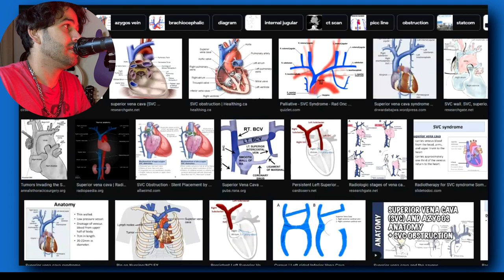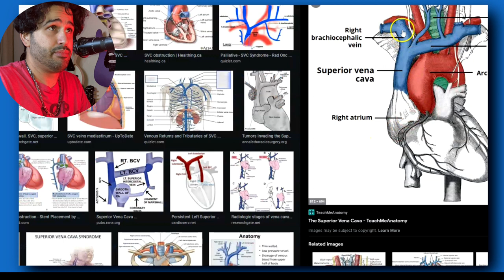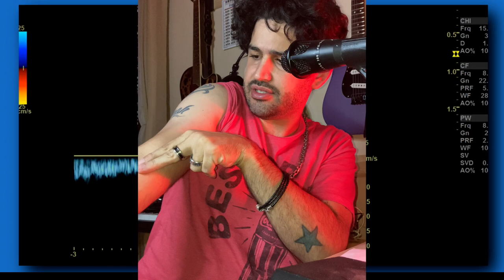Upper Extremity Case review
Case review with some tips and tricks